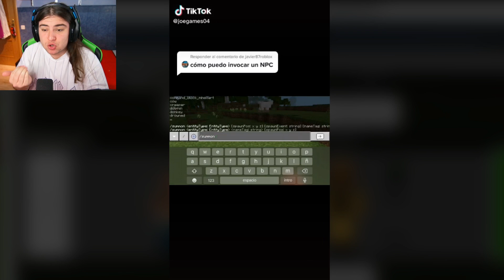PROBAMOS los TIKTOK más VIRALES DE MINECRAFT ¿FUNCIONAN? 😂💥 MINECRAFT TIK TOK 38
Aquí os traigo un vídeo en el que probamos y reaccionamos a los vídeos MÁS famosos de Minecraft en TIK TOK. Los mejores TIKTOKS de Minecraft

► Sígueme!